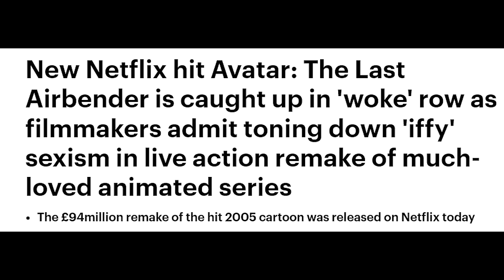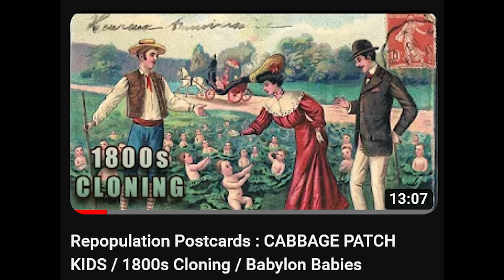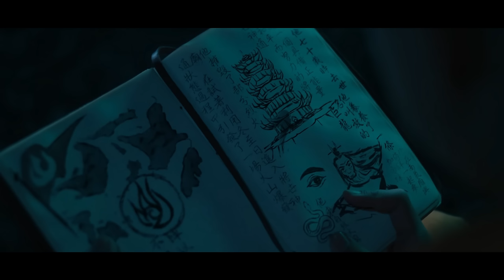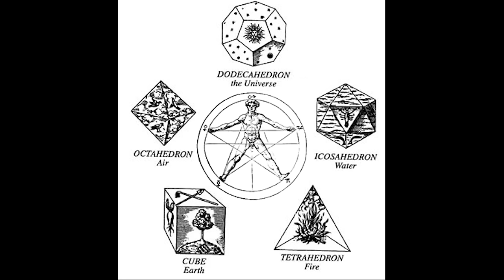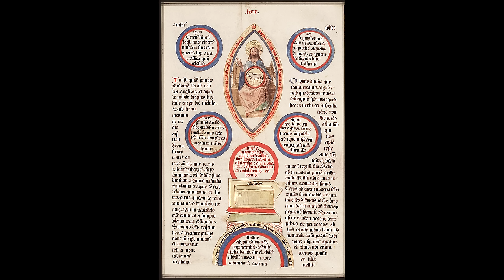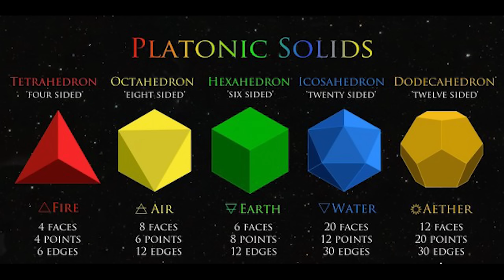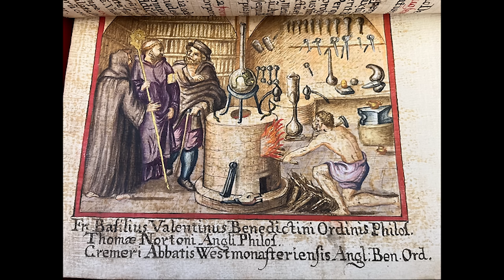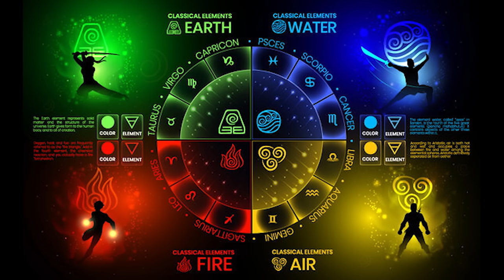AVATAR Unveiled : Spirit world / Elementals / Secret Knowledge 4 Kids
Breakdown of the Occult symbolism in the new Netflix Avatar Last Airbender show while referencing the original series. Also is Koh a Nephilim being?!